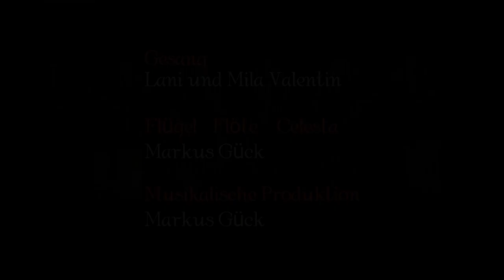Abendlied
"Abendlied" (T+M: Friedemann Wutzler)
Gesang: Mila&Lani Valentin
Klavier, Flöte, Celesta: Markus Gück
Produktion: Markus Gück

Diese Produktion fand im 2.Lockdown in der Ev. Auferstehungsgemeinde Mainz statt. Anstelle des Kinderchores und Musicalprojektes konnten nur einzelne Projekte stattfinden. Wir hoffen weiter auf eine Zeit ohne Angst und Einschränkungen. Dieses Lied kann euch helfen, gemeinsam mit uns um Beistand und Mut in dieser Zeit zu bitten. Und irgendwann singen wir es gemeinsam live.

Viel Freude beim Hören und Mitsingen!